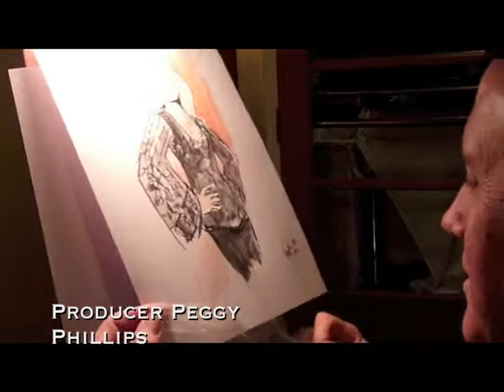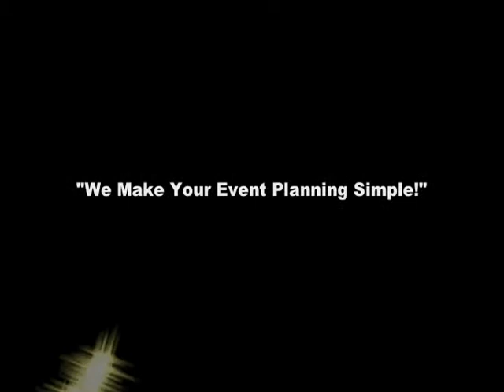Vogue Sketching and Caricature Artist Los Angeles J